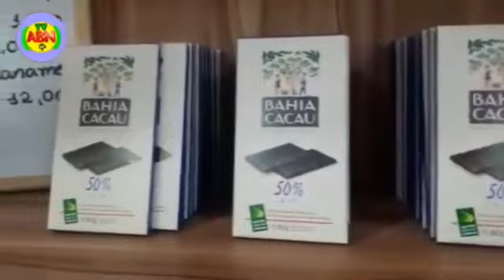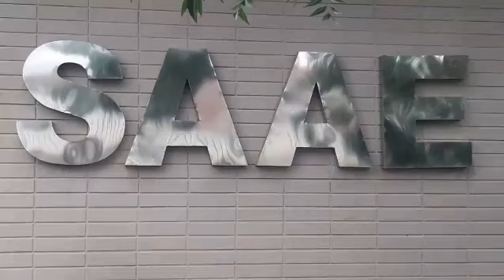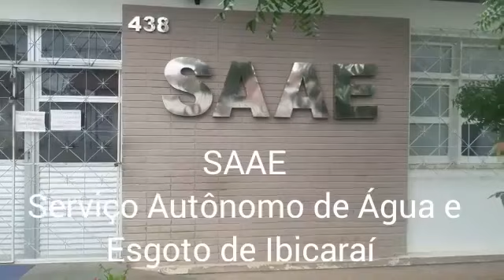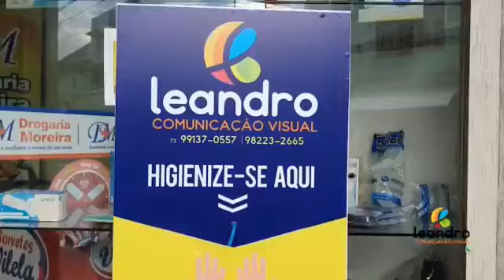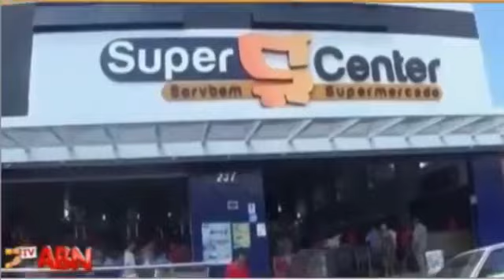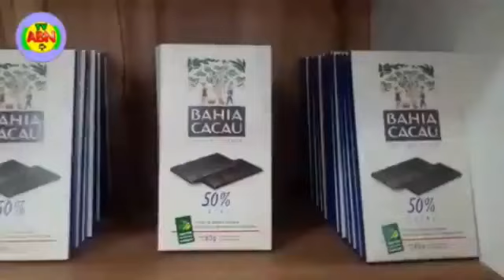PROGRAMA BOLA NA REDE 17 06 2020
CONFIRA O NOSSO PROGRAMA BOLA NA REDE DE SEGUNDA A SEXTA DAS 7H ÀS 7H